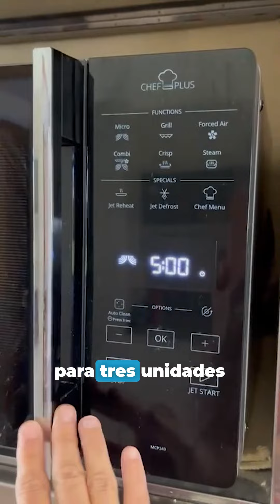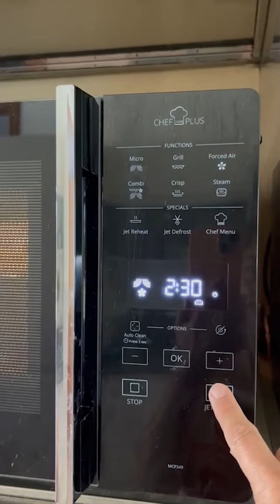Zapallitos rellenos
Te dejo según la tabla de vegetales el tiempo de cocción

Zapallitos en cubos / zucchinis
1 kg : 15-17'
1/2 kilo: 8-10'
Entero (la unidad ) 3'.

En este caso puse 5’ para dos  unidades porque termine de cocinarlos en la función COMBI 1 : Microondas (55%) + Grill ( 45%)

El relleno es a gusto del consumidor , si Sos vegetariano podes agregar otras opciones !